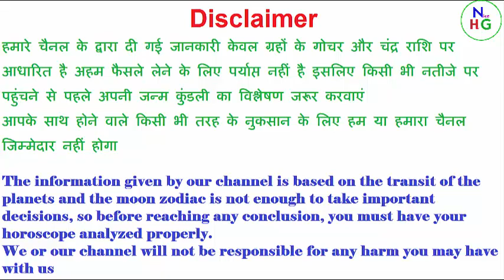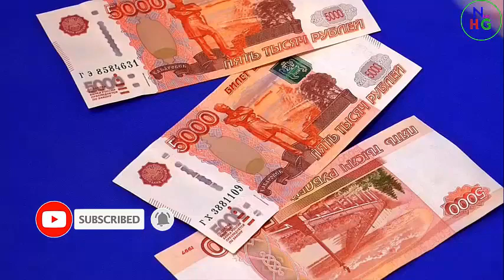R नाम वालों का राशिफल 2022 | R name Rashifal 2022 | horoscope 2022 for R I शुभ रहेगा या अशुभ रहेगा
नमस्कार दोस्तों आज के वीडियो में बात करने वाले हैं R नाम वालों की , R नाम वालों का राशिफल 2022 कैसा रहेगा और जानिए अपनेआर्थिक,करियर, शिक्षा, परिवार, वैवाहिक और प्रेम जीवन से जुड़ी भविष्यवाणी।
 यदि  आपको हमारा यह विडियो पसंद आया हो,  तो Please इसे Like करें और Comments जरूर करें  हमारा वीडियो देखने के लिए धन्यवाद